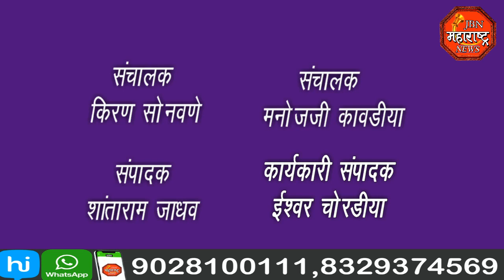jbn maharashtra news jalgaon